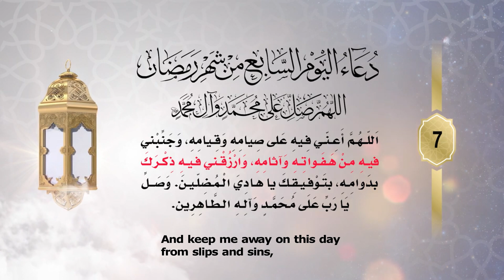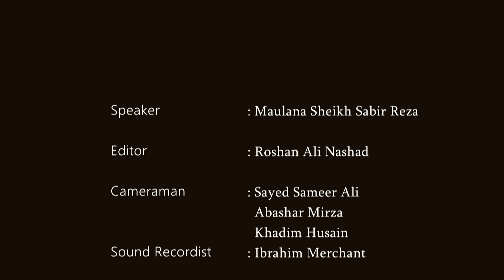Islam in Bangla || Episode 1248 || Mahe Ramzan Day 07 || Maulana Sabir Raza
(Mahe Ramzan Day 07)